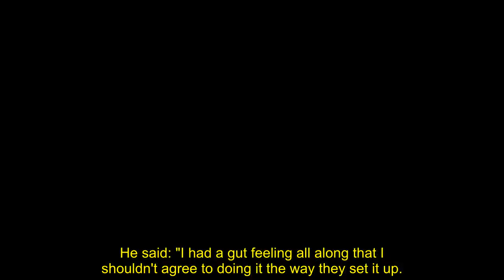Prince Harry's co-host 'regrets' agreeing to interview him in bombshell new podcast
Prince Harry's interview with trauma specialist Gabor Maté has come back into the spotlight as the expert has spoken of his regret for agreeing to host the in-depth chat.

Maté has said the interview has had a profound negative effect on him and has lashed out at two aspects of his chat that explored what the Duke of Sussex had revealed in his tell-all memoir Spare.